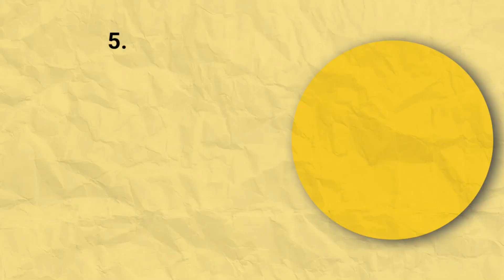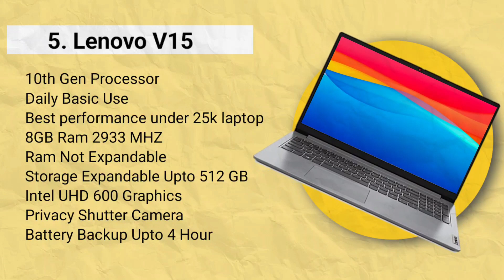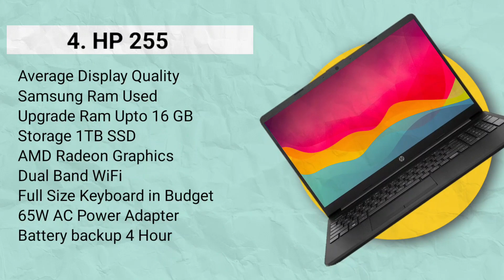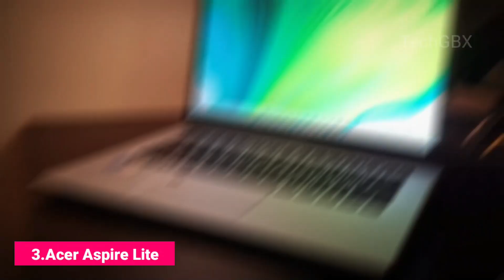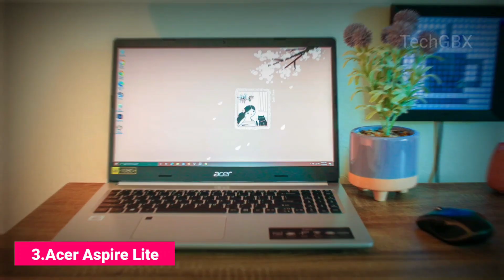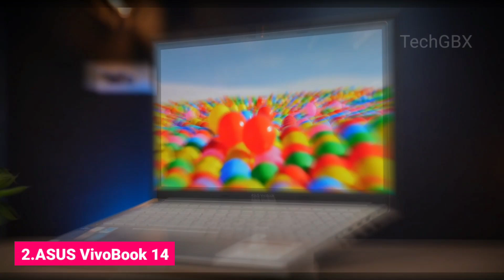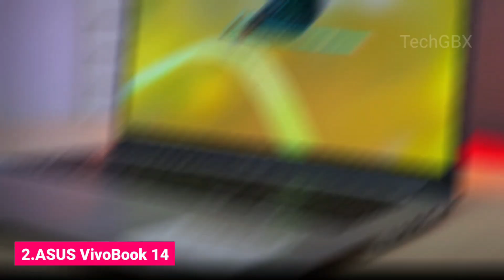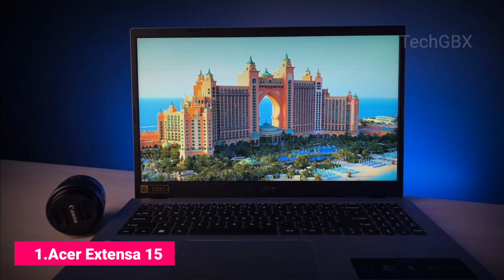Top 5 Best Laptop Under 30000,Best Laptops Under 30000 in 2024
Top 5 Best Laptop Under 30000,Best Laptop Under 30000 in 2024

✅1.Acer Extensa 15

✅2.ASUS VivoBook 14

✅3.Lenovo V15

✅4.Acer Aspire Lite

✅5.HP 255

✅6.Lenovo V15

Top 5 Best Laptops Under Rs.30,000 In 2023⚡Laptop 🔥LATEST PROCESSORS🔥Best Laptops Under 30000⚡Top 5 Best Laptops Under 30000 in 2023 For Students
[Latest 13th Gen Laptops under ₹30,000 - ₹40,000⚡Metal build + H series for students & Professionals | 🔥Most Affordable Laptops🔥Best Laptops Under 30000 in 2023⚡Top 5 Best Laptops Under 30000 in 2023